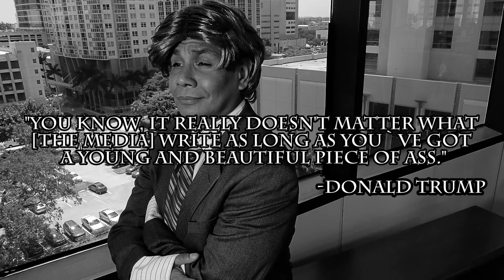Donald Trump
Donald Trump's first days as president would be uglier than his hair piece.